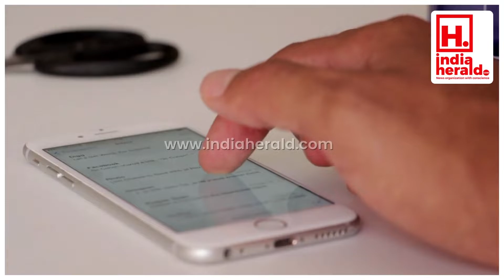ఐఫోన్ 13 పై ఫ్లిప్కార్ట్ భారీ డిస్కౌంట్! || IndiaHeraldTV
ఐఫోన్ 13 పై ఫ్లిప్కార్ట్ భారీ డిస్కౌంట్!